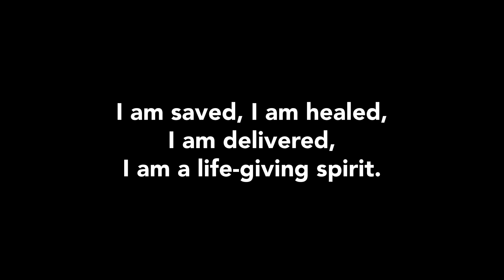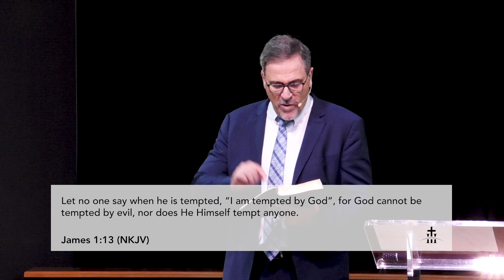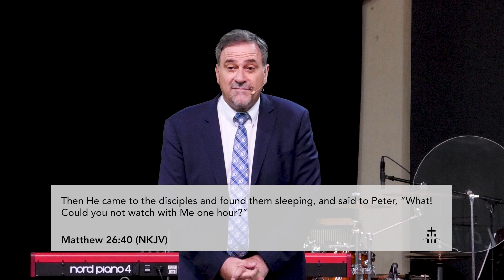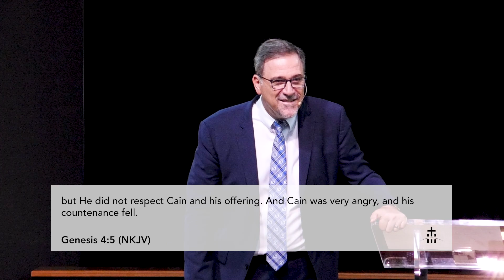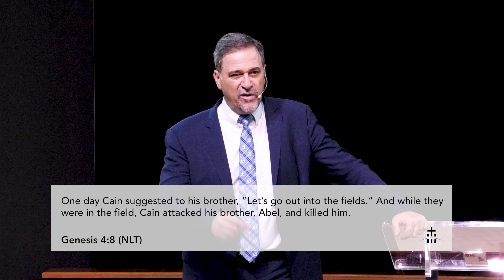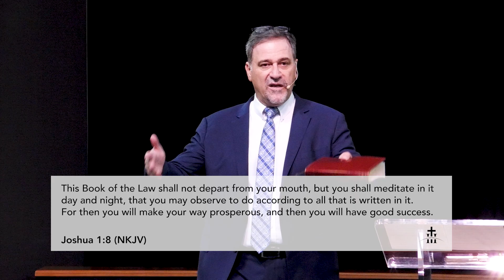Pastor Bernard Mulder - Mind Control - Part 1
Has this year been a bit hectic? Life knocked you off your feet and negative thoughts are getting the better of you? You are not alone! Many people battle with negative thoughts, feeling down and like there is no hope - but there is HOPE and PEACE and FREEDOM in store for you as you choose God's Word above your situation. You do not have to fear...God is ready to help change your mind!

Enjoy the message, "Mind Control" by Pastor Bernard at Household of Christ.

Household of Christ
Address: 691 Blesbok Street, Mooikloof, Pretoria, South Africa